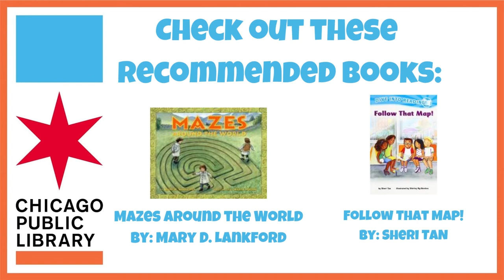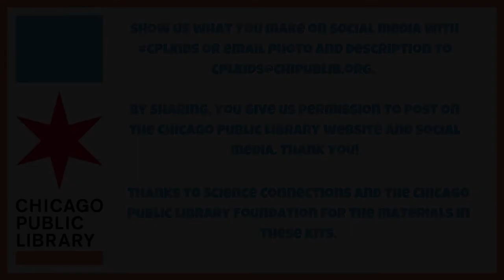Chicago Public Library Grab & Go Kits - Marble Maze Game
Design and create a maze that a marble can roll through from start to finish. Brainstorm how you want to set up walls and barriers for your marble maze. Keep testing and creating until you have the perfect marble maze! This kit contains small items. Kids under age 4 should be supervised by an adult.
Pick up your kit at any of our Chicago Public Library locations while supplies last.

This winter, join Chicago Public Library and Chicago Public Schools on a learning adventure! Try at least four of these activities, then complete the form by January 31 to share what you read and learned--and be entered to win a boredom buster kit.